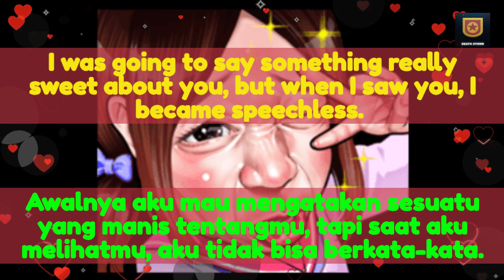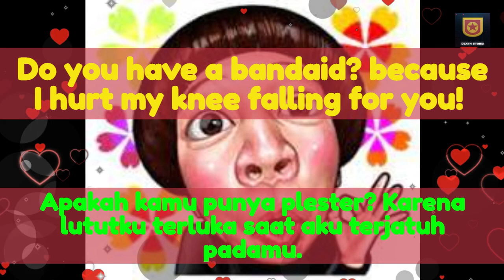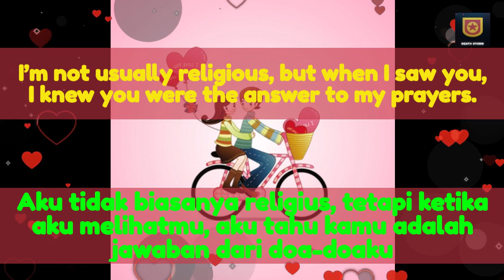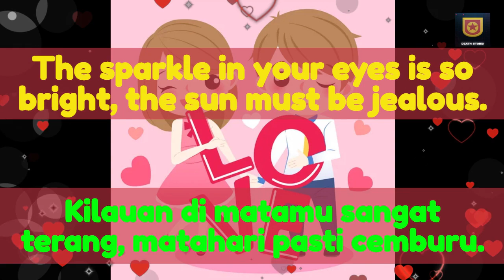KOLEKSI PICKUP LINES💑INGGRIS - INDONESIA, DIRINGI MUSIK🎶By: Raven&Kreyn, KDH - Dum Dum feat Scarlett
Koleksi kumpulan pick-up lines bahasa Inggris - Indonesia diiringi musik keren dari ravenkreyn KDH - Dum Dum feat Scarlett🎼
1. I was going to say something really sweet about you, but when I saw you, I became speechless. (Awalnya aku mau mengatakan sesuatu yang manis tentangmu, tapi saat aku melihatmu, aku tidak bisa berkata-kata.)
2. You must be a hell of a thief, because you managed to steal my heart from across the room. (Kamu pasti seorang pencuri yang handal, karena kamu berhasil mencuri hatiku dari seberang ruangan.)
3. There must be something wrong with my eyes—I can’t seem to take them off of you. (Sepertinya ada yang salah dengan mataku, aku tidak dapat melepas pandanganku darimu.)
4. If I had to rate you from 1 to 10, I’d give you a 9, because I’m the 1 you’re missing. (Kalau aku harus menilaimu dari 1 sampai 10, aku akan memberimu 9. Karena aku satu-satunya yang kamu lewatkan.)
5. Even if there wasn’t gravity on earth, I’d still fall for you. (kalaupun tidak ada gravitasi di bumi, aku akan tetap jatuh padamu.)
6. Do you have a bandaid? because I hurt my knee falling for you! (Apakah kamu punya plester? Karena lututku terluka saat aku terjatuh padamu.)
7. Are you my phone charger? Because without you, I’d die. (Apakah kamu pengisi daya ponselku? Karena tanpamu, aku bisa mati.)
8. We’re not socks. But I think we’d make a great pair. (Kita bukan kaus kaki. Tapi aku yakin kita akan menjadi pasangan yang hebat.)
9. My mom said she found a beautiful and intelligent girl for me. Is that you? (Ibuku berkata bahwa dia menemukan seorang perempuan yang cantik dan pintar untukku. Apakah dia itu kamu?)
10. I think you are suffering from a lack of Vitamin Me. (Aku rasa kamu kekurangan vitamin ‘me = aku’)